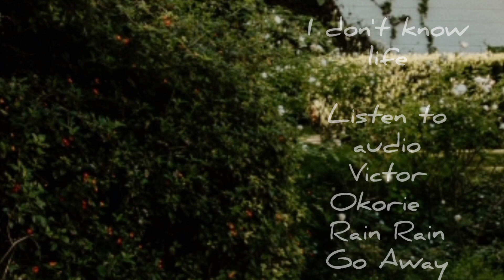Victor Okorie - Rain Rain Go Away